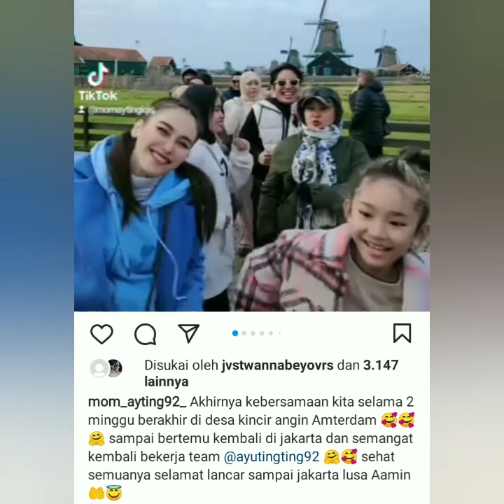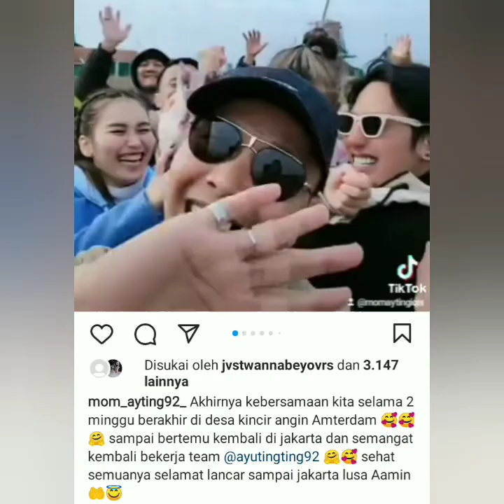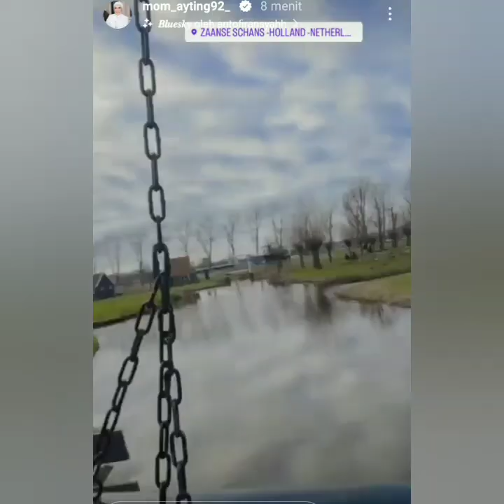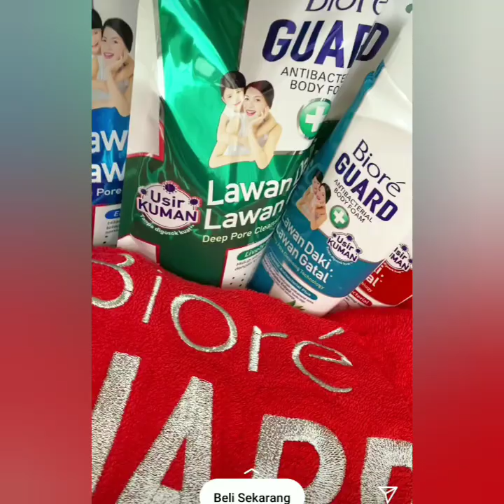HARI TERAKHIR AYU TING-TING & KELUARGA TENYATA BERLIBUR DI SINI. FOKUS LINGKARAN